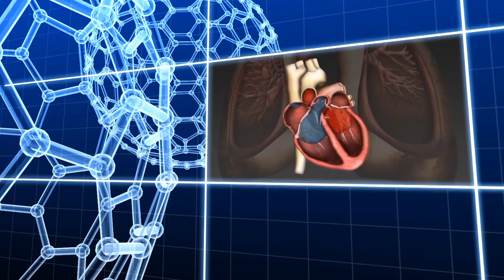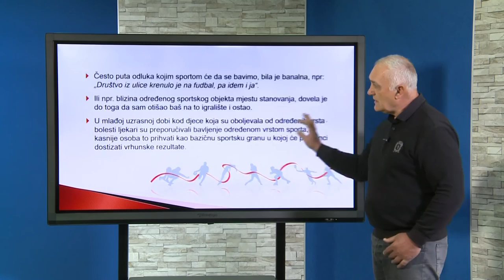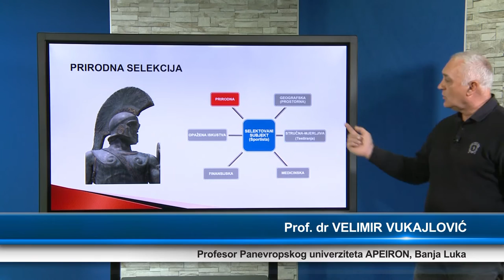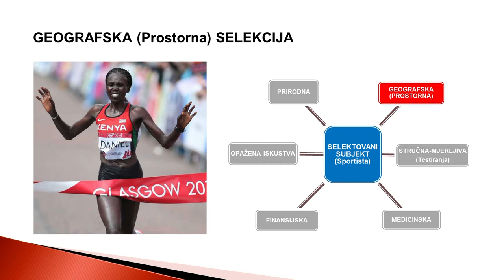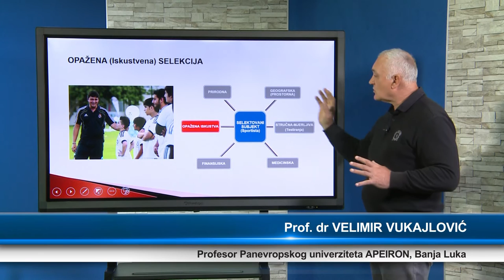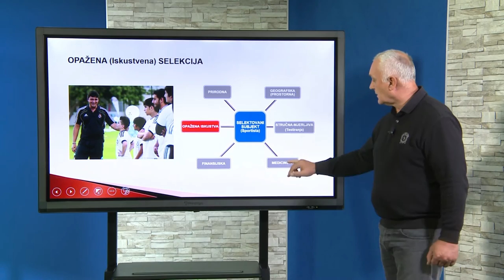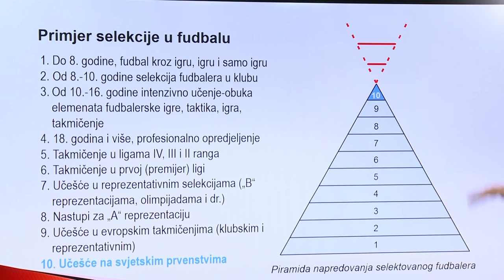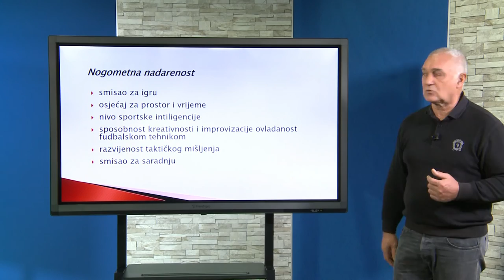ZDRAVLJE I SPORT - Selekcija u sportu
U novoj emisiji "Sport i zdravlje", u produkciji Panevropskog univerziteta, prof. dr Velimir Vukajlović je govorio o selekciji u sportu kao preduslovu za postizanje ozbiljnijih sportskih rezultata.